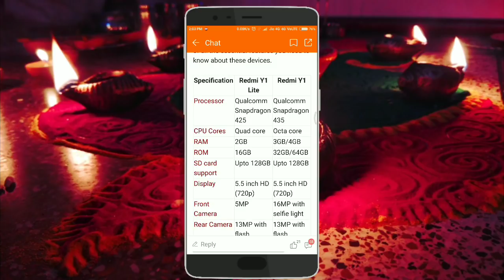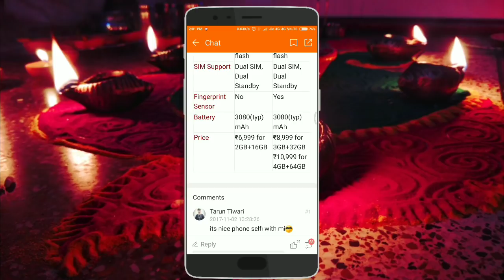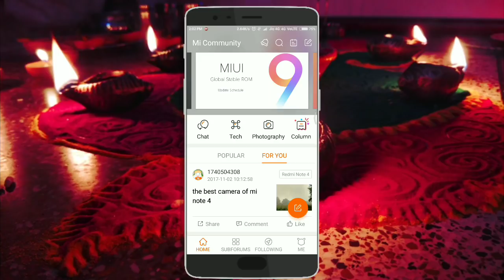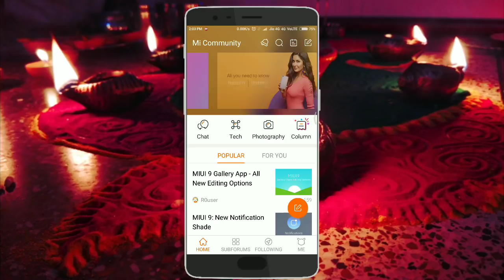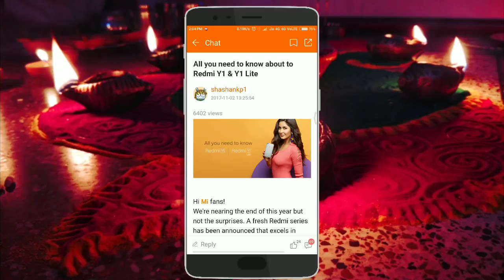Redmi y1 and MIUI 9 launch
HIGHLIGHTS

Xiaomi Redmi Y1 price in India stars at Rs. 8,999The smartphone will be available in 3GB and 4GB RAM variantsXiaomi has also announced the launch of Redmi Y1 Lite

Redmi Y1 and Redmi Y1 Lite, Xiaomi's first self-focused smartphones have been launched in India as part of the company's new selfie-focussed series. The company says the Redmi Y series is targetted at the youth of the nation. The biggest highlight of the Redmi Y1 is its 16-megapixel front camera, complete with a LED selfie light. Alongside the phones, Xiaomi also announced the availability of the MIUI 9 Global ROM - early November for Redmi Note 4, Mi MIX 2, and Mi Max 2, with other smartphones set to get it by end of the month.

Xiaomi Redmi Y1 price in India, release date

Xiaomi Redmi Y1 price in India is Rs. 8,999 for the variant with 32GB storage and 3GB RAM. There's another variant of the phone, with 4GB RAM and 64GB storage, priced at Rs. 10,999. As for the Redmi Y1 Lite, the phone comes in only one configuration with 2GB RAM and 16GB internal storage, and is priced at Rs. 6,999. Both handsets will be available via Amazon India, and will go on sale via Amazon and Mi.com on November 8. After that, the handsets will be available via offline stores as well.